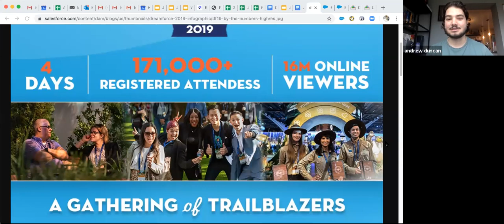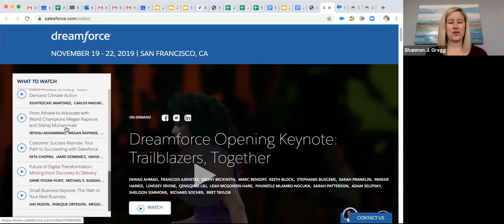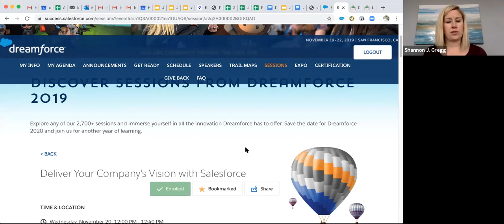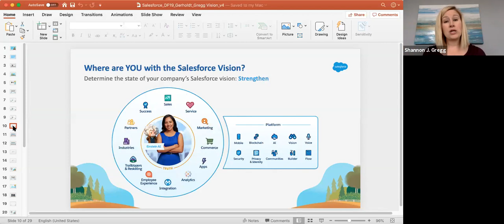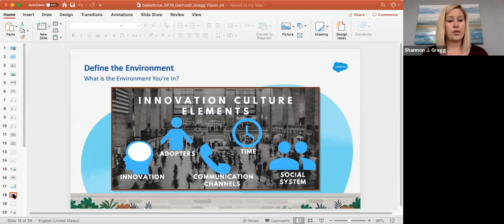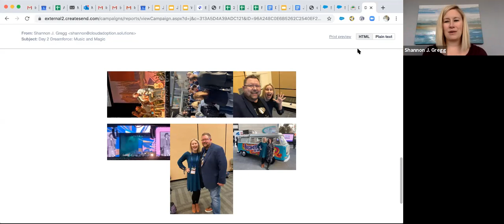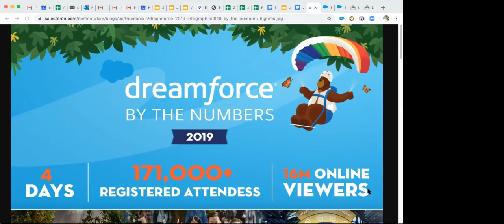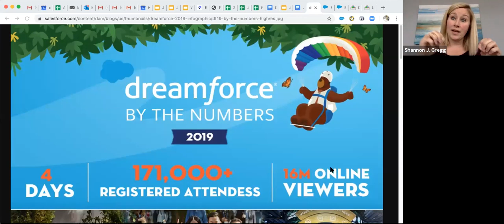The Scoop on Dreamforce 2019: CAS-Cast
The annual Salesforce.com gathering, Dreamforce, attracts over 170k visitors to San Francisco. Join Shannon J. Gregg and Andrew Duncan of Cloud Adoption Solutions to hear the on-the-ground overview of the 2019 version of the annual conference!

Also, Cloud Adoption Solutions was represented by company president Shannon J. Gregg as she co-presented a session with Mike Gerholdt, Senior Director, Admin Evangelism at Salesforce.

The session “Deliver Your Company’s Vision with Salesforce” combines practical experience with academic research to show how to truly deliver the power of Salesforce to your organization. It answers the question: how do you create a Salesforce vision and get your stakeholders on board? We show you how to build the vision, shape the environment, and deliver the results as an AwesomeAdmin. to hear the details on this popular topic.